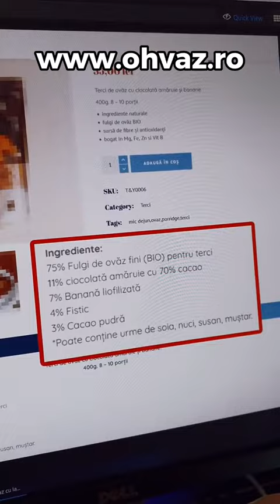Granola Ohvaz - Scumpa?